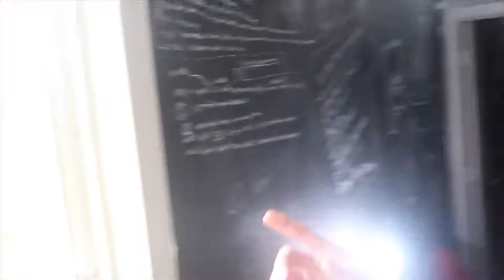The First Snow For Indiana